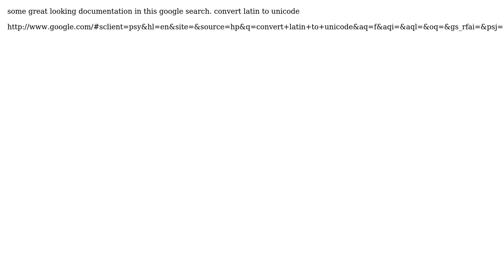GIS: Geodatabase to PostGIS character encoding (2 Solutions!!)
GIS: Geodatabase to PostGIS character encoding

With thanks & praise to God, and with thanks to the many people who have made this project possible! | Content (except music & images) licensed under CC BY-SA | Music | Images & others | With thanks to user underdark user Paul Ramsey user colemanm user Brad Nesom and the Stack Exchange Network Trademarks are property of their respective owners. You are responsible for your own actions.